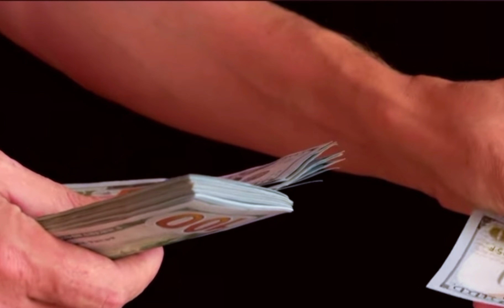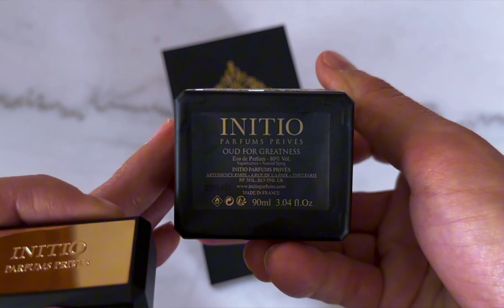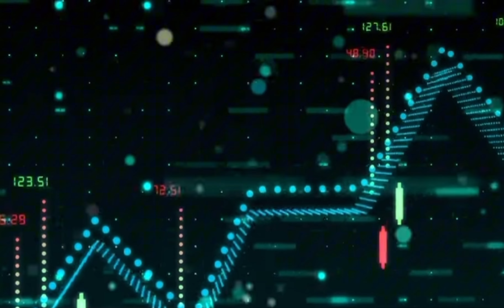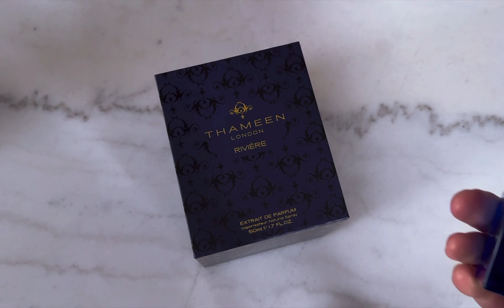5 BEST fragrances of January 2024/ MENS FRAGRANCES for a GENTLEMAN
5 BEST fragrances of January 2024/ MENS FRAGRANCES for a GENTLEMAN

Where I discuss menswear, fragrances  and men’s lifestyle

Classic ,Timeless , & Elegant
In today’s video Im reviewing some of my personal favorite TOP 5 FRAGRANCES for  January 2024. ALL of the options are excellent Masculine Fragrances for those who dare to be Successful , Mature, & Handsome directly from my personal collection…. Exclusively reviewed by PhillipCarterXOfficial

TIMESTAMPS:
0:00 INTRO
0:16 GIVEAWAYS
01:05 ANTAEUS POUR HOMME: Animalic, Oakmoss, Coriander
04:24 ÉBÈNE FUMÉ: Palo Santo, Cognac, Leather, Amber
07:14 OUD FOR GREATNESS: Saffron, Nutmeg, Agarwood
08:50 RIVÌERE: Saffron, Black Pepper, Leather
13:30 GREEN IRISH TWEED: Lemon Verbena, Violet, Ambergris, Sandalwood
16:20 SUBSCRIBE
16:30 OUTRO

ALL FOOTAGE USED AS B ROLE IN THIS VIDEO IS NO COPYRIGHT AND ARE USED ACCORDINGLY VIA APPROPRIATE REASON